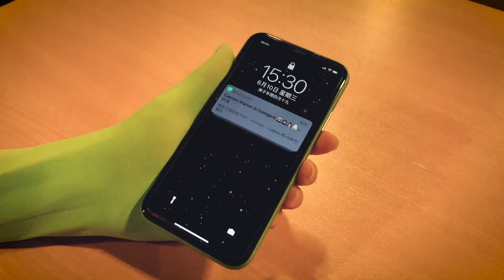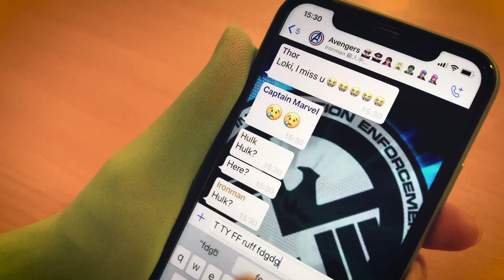《服神者聯盟: 終局之戰》今日上映！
《服神者聯盟: 終局之戰》
恍如千年以前.
因為疫情嘅來臨.. 12樓d人突然唔見晒.. 為左屬靈爭戰.. 我地想盡辦法想將大家帶返黎12樓！

聽日終於可以開始翻實體崇拜！係一切結束之前，我地決定.. 拍最後一集！令大家永世難忘！最後集結🧿🔨🏹🦸🏼‍♀️👩🏻‍🦰🤢😡😈💎

聽日！星期六(13/6)！3點鐘！12樓！高中實體崇拜 約定你！

大家繼續可以去恩福青少部以下媒體👇🏻💁🏻‍♂️follow同埋留意我地嘅最新資訊！🤩